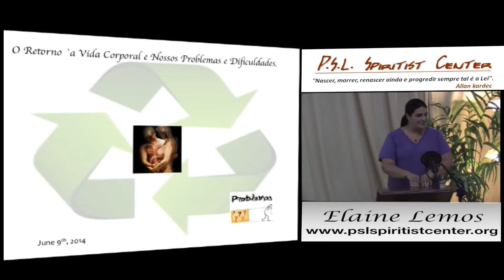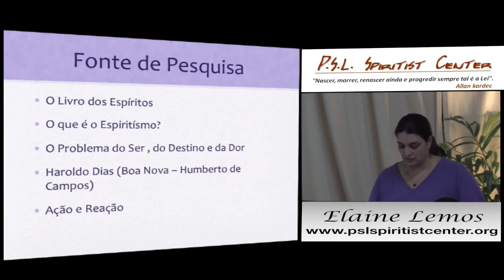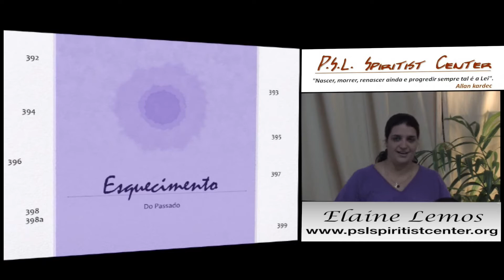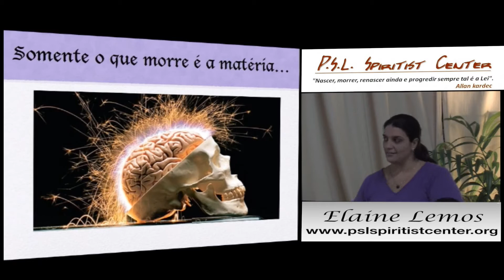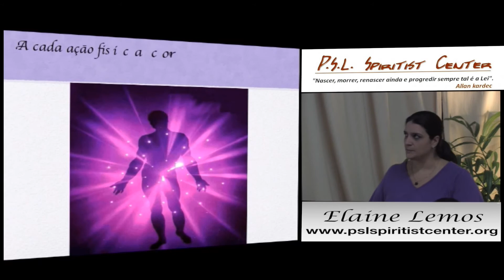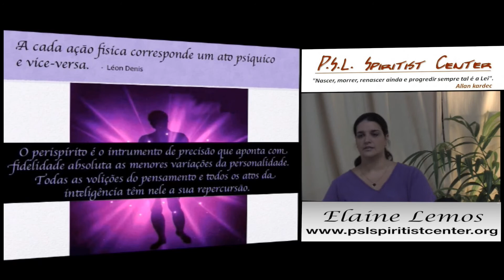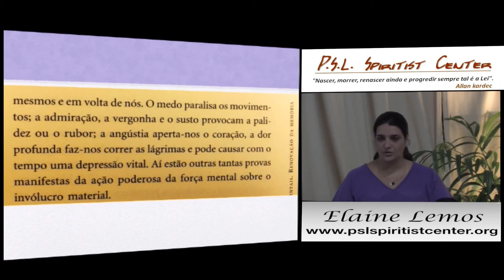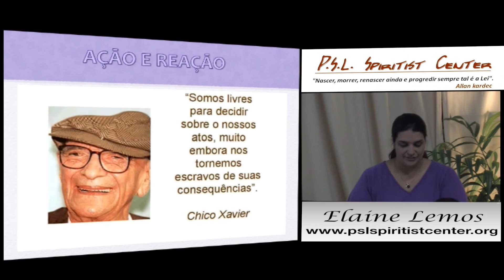Palestra Espirita -O Retorno à Vida Corporal e Nossos Problemas - Elaine Lemos